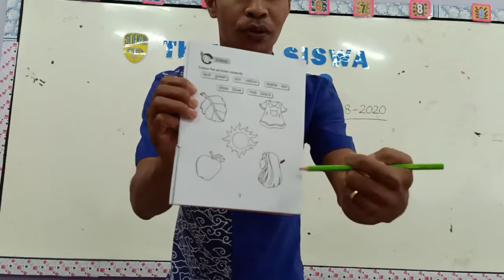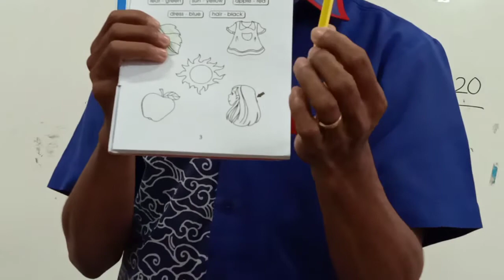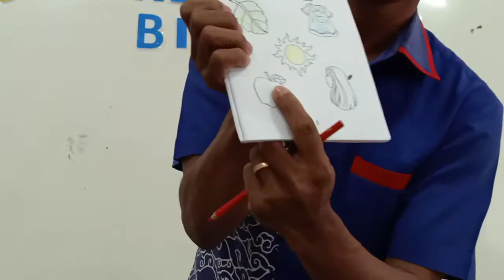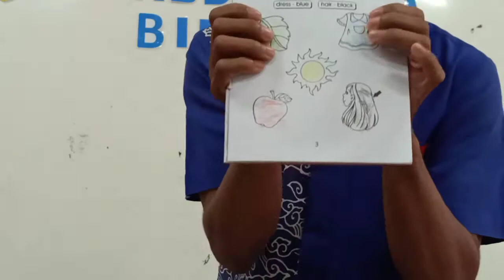PJJ KAMIS 6 AGUSTUS 2020 B. INGGRIS TK A